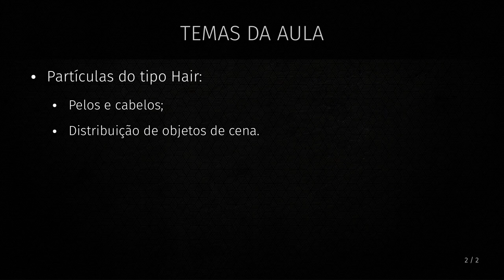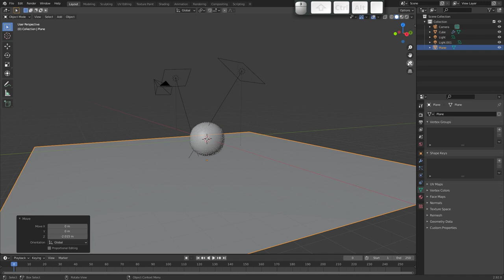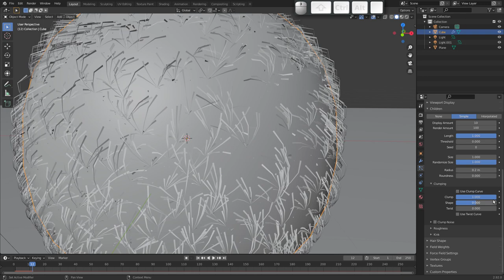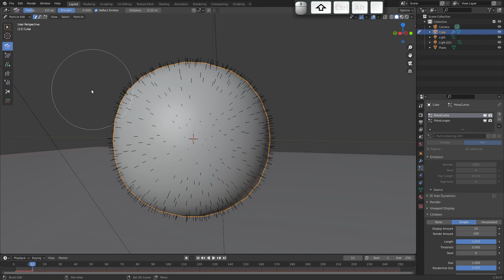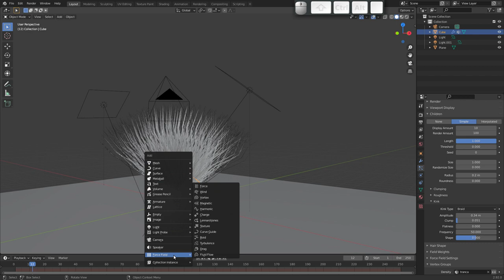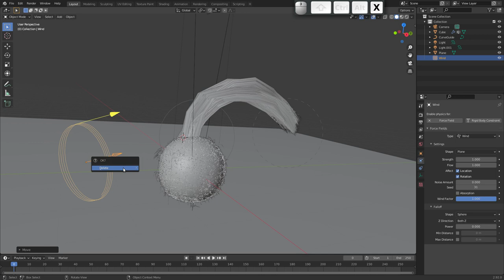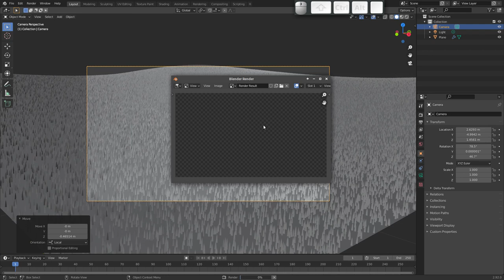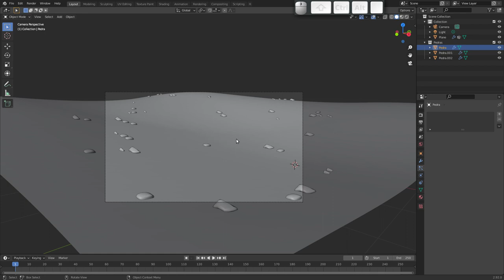18. Animação 3D II - Partículas do tipo Hair (CAAD|UFMG)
Nesta aula, apresento os fundamentos da simulação de partículas do tipo Hair, útil para a criação de pelos e distribuição de objetos em uma cena.